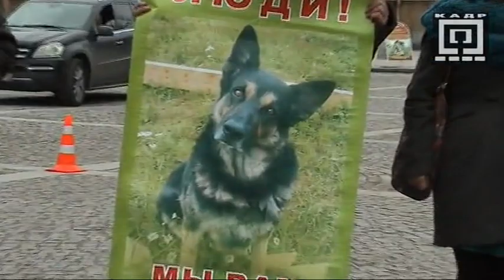Митинг в защиту животных (Rally for animal rights)